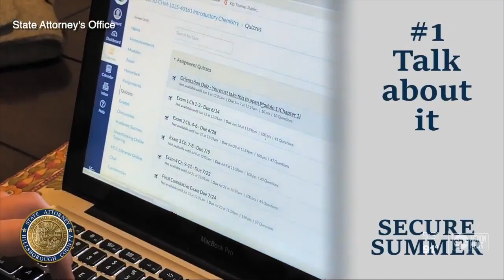State Attorney warns parents of online predators over summer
With school out and summer in full swing, many kids are spending their time online during the health crisis. Some officials worry now may be the most dangerous time for online predators.